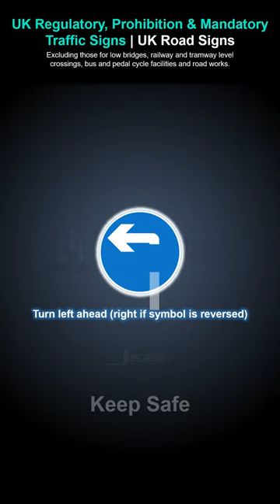UK Regulatory, Prohibition and Mandatory Traffic Signs - Short 7 | Pass Your Driving Theory Test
UK Regulatory, Prohibition & Mandatory Traffic Signs | UK Road Signs: Excluding those for low bridges, railway and tramway level crossings, bus and pedal cycle facilities and road works.

Proceed in direction indicated by the arrow
Turn left ahead (right if symbol is reversed)
Vehicles may pass either side to reach the same destination
Keep left (right if symbol reversed)
Plates supplementing "turn" signs

The diagrams and information in this video are an adaptation from the following publicly available information:

"Know Your TRAFFIC SIGNS". Official Edition, Department for Transport, Fifth edition 2007, Seventeenth impression 2015, UK. Publication released under the terms of the Open Government Licence v2.0. See license terms

This is NOT an official transcription and should NOT be considered in any way a controlled copy of the work cited above.

You may be interested in the following (these are promotional links):

💎 UK Driving Theory Test Kit [Know Your Traffic Signs 2021, The Highway Code 2021, 78 Road Signs Flashcards, Learner Driver Gifts 17th Birthday Gifts for Boys & Girls]
💎 Know your traffic signs (Driving Skills) by Great Britain [Department for Transport on 28/07/2007 5th (fifth), 2007]
💎 Know Your Road Signs (AA Driving Test) [Paperback]

The access to any product, service or good mentioned above is up to you. You are not obligated to click any link or purchase any product, good or service mentioned above.